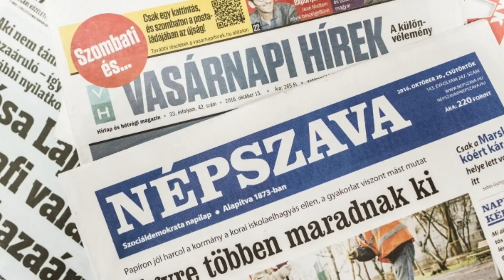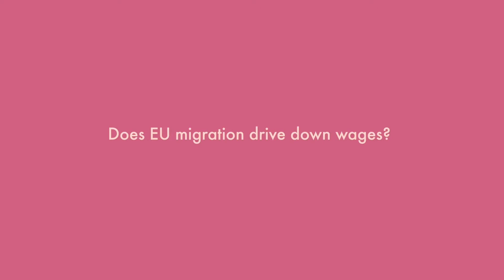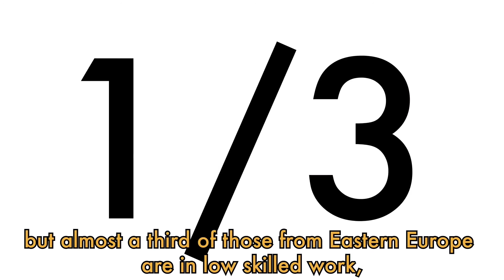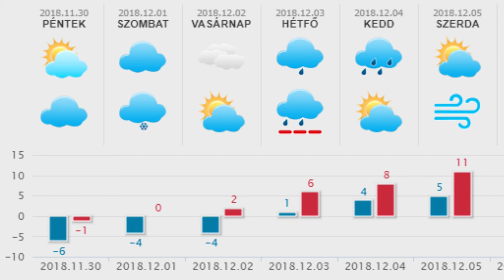HetiTV Híradó - December 1.